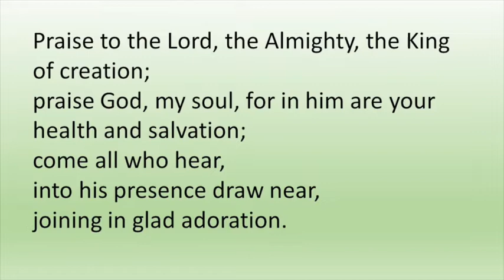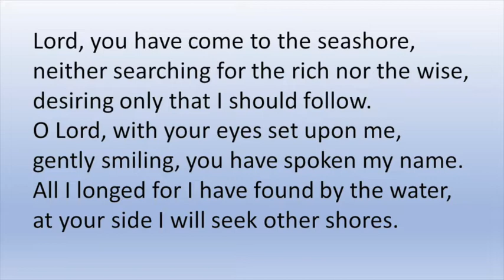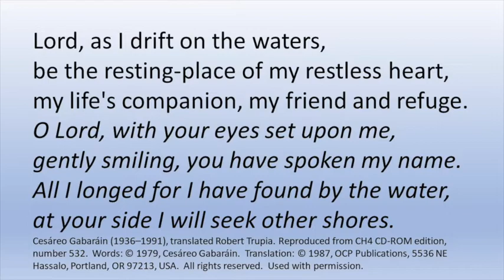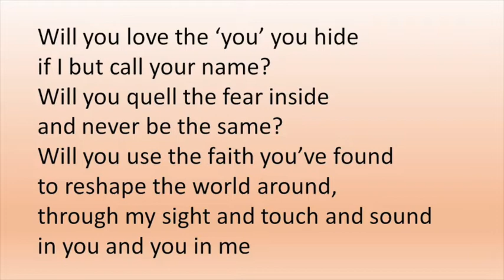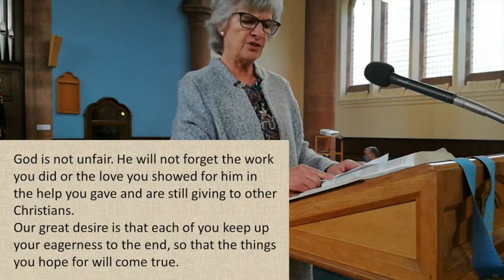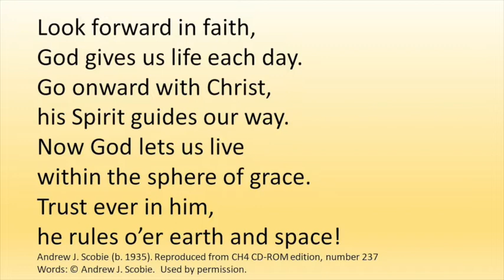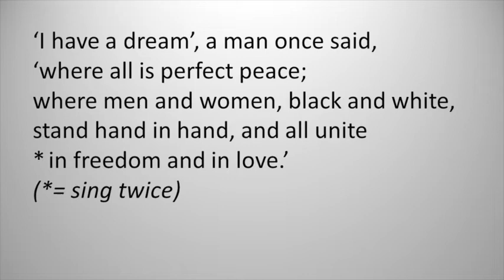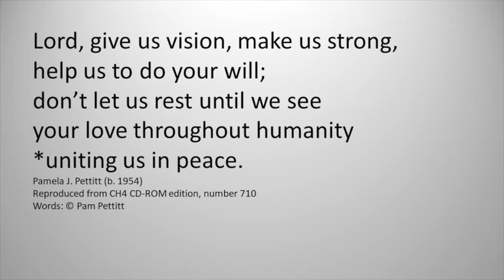Guild Rededication Service - The Extra Mile.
The command of Jesus to walk the extra mile, is a reminder that the Christian life is one of service and devotion. Whilst the first mile is our duty, the second mile is walked out of love and for the sake of Christ.